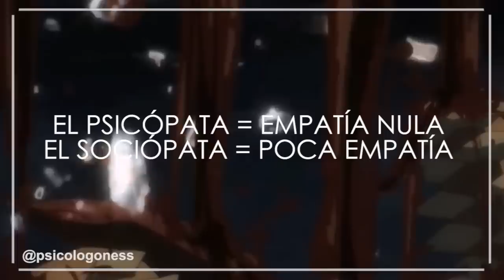¿EREN YEAGER ES UN PSICÓPATA O UN SOCIÓPATA? | Diferencias entre Psicópata y Sociópata | Psicólogo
Soy psicólogo profesional y hoy traigo un video explicando si Eren es un psicópata o un sociópata, para ello debemos conocer la diferencia de estos dos concepto. aprende con nuestro psicólogo geek favorito: Ness. Síguelo en Instagram